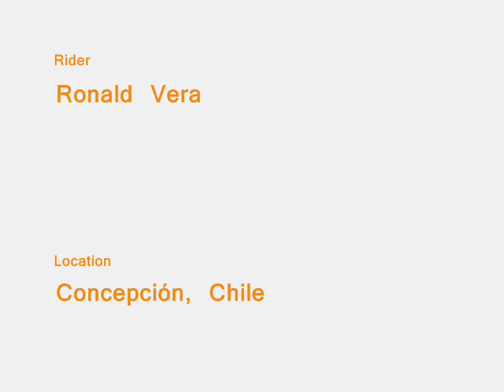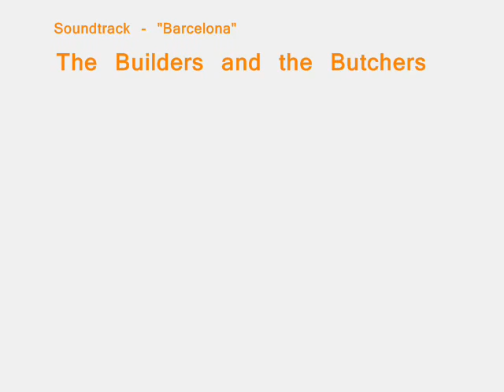Urban Bike Session Concepcion Chile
Mini video, de una tarde normal en Concepcion